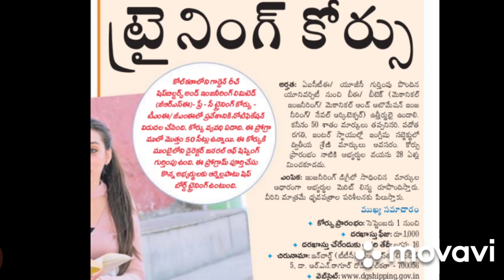Garden Rich Ship Builders and Engineering Ltd Kolkata - Garden Rich Training Course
Garden Rich Training Course
Garden Rich Ship Builders and Engineering Ltd